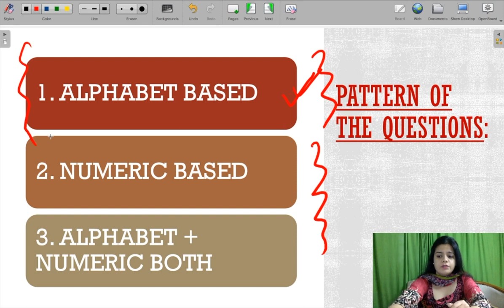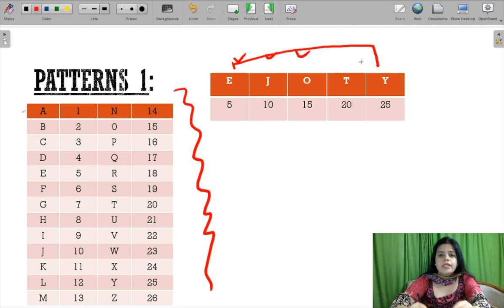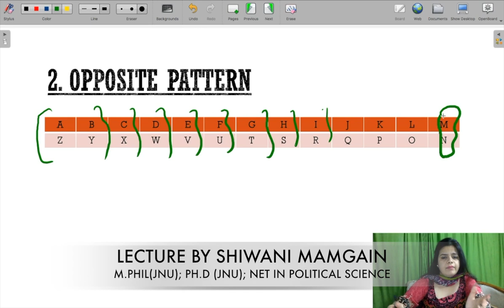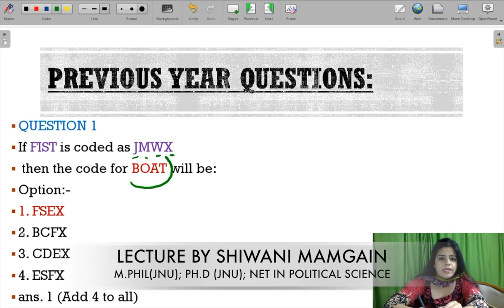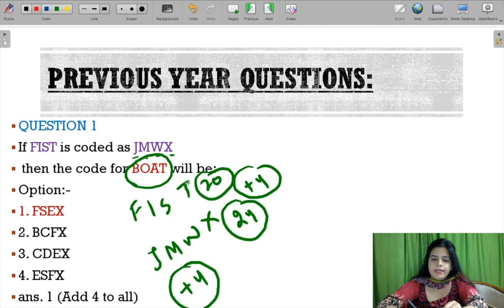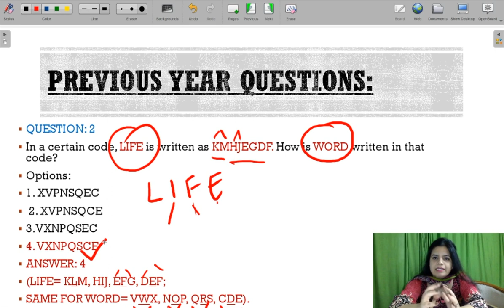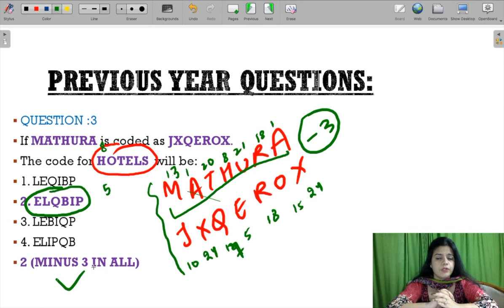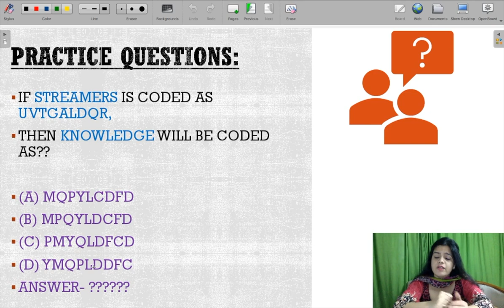Short Tricks to Solve Coding-Decoding Questions (NTA UGC NET JRF 2019)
As we all know around 2 months (60 Days) are left for the NTA NET JRF June 2019 Examination. So, I have devised a 60 Days Strategy for the students to prepare and crack the upcoming NTA NET JRF June 2019 Examination. Also, students have doubts like what are the important topics for Paper 1. What all topics are repeated or what are the topics from which questions are repeated every year. Coding-Decoding is one such topic from which questions are asked every year.

OUR COURSES